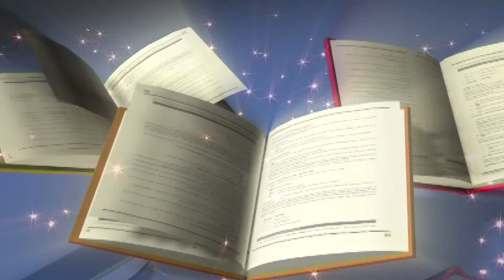Перший урок (11-А клас)